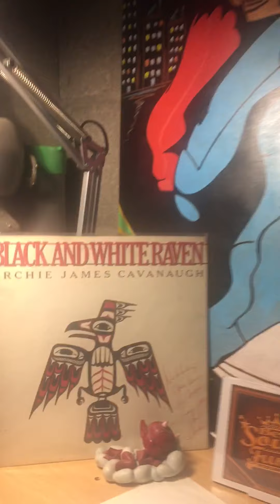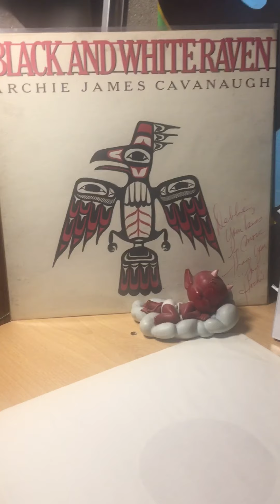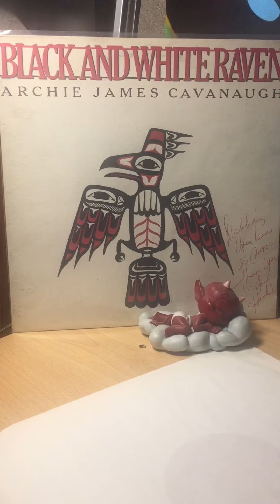Archie james cavanaugh-foolin